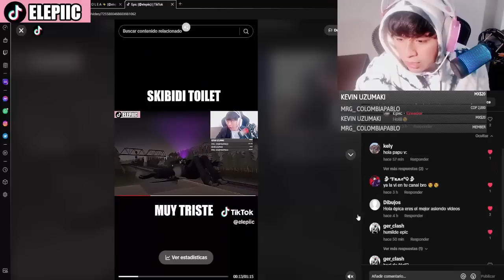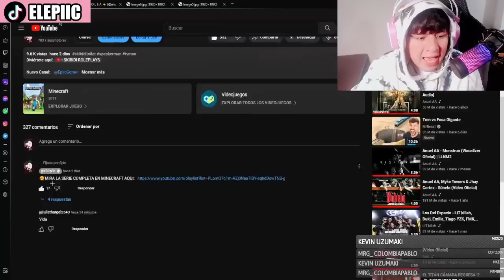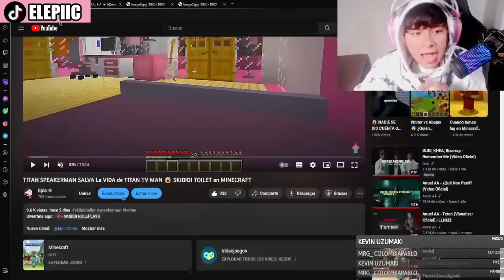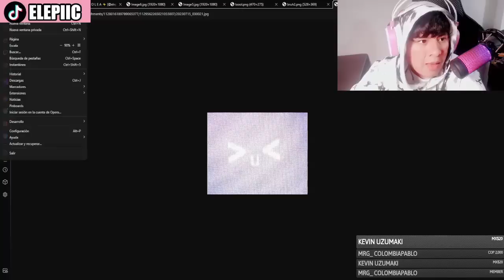⚠️URGENTE : FILTRAN el REAL SKIBIDI TOILET 49 - VIDEO OFICIAL 😱 MIRALO ANTES QUE DAFUQBOOM LO BORRÉ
Nuevo Canal:    @catnap-minecraft
Canal Principal:   @doey-roblox
Canal Extra:    @Titan_CameramanReal